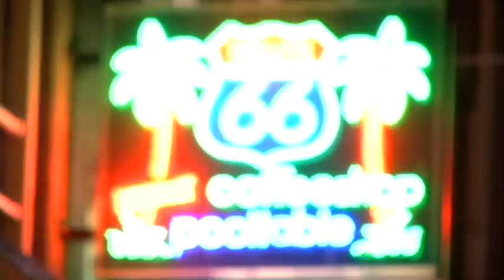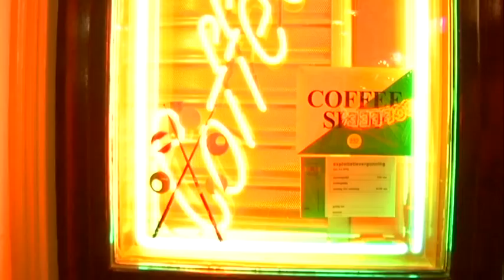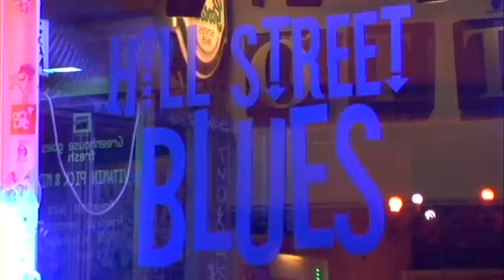'My Amsterdam' Documentary (part 1/3)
This documentary was produced, presented and edited by Daniel van der Molen, Molen Media.

'My Amsterdam' is a student documentary based on my own personal perspectives of Amsterdam and what the city means to me, with influences and inspirations from locals, tourists and in particular senior personalities from some of Amsterdams famous institutions. Is Sex and Drugs all that Amsterdam has to offer?